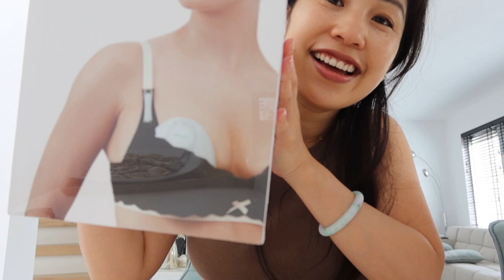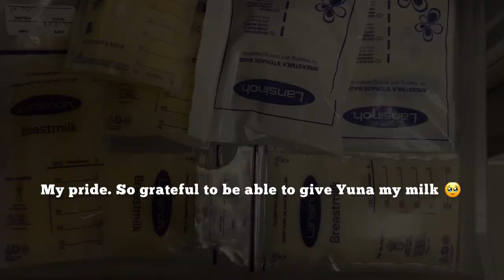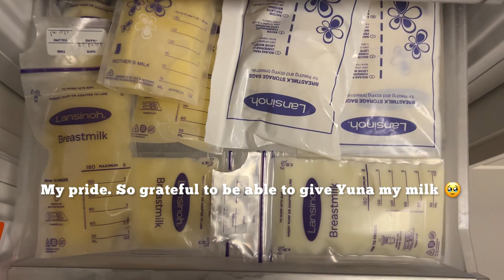30 DAYS CHINESE CONFINEMENT ☯️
I gave birth to a beautiful baby girl in June. I had to stay two days in the hospital because her birth weight was too low for the date she was born (almost two weeks after the due date).

After this, I tried to do a proper Chinese confinement of 30 days. In the end, it wasn't 30 days. You will see it in the video.
Chinese confinement is a Chinese tradition for the mum and baby to stay inside to heal and get more in balance again with the Yang side (you’re super Yin after birth) ☯️.

There are many rules according to the ancient traditional confinement rituals. Now in modern times, I choose the ones that feel right to me. It’s really about finding a compromise because a few of them are outdated by now.

My confinement entailed:
- stay inside for 30 days
- no cold food and drinks (that was hard the past couple of days when it was almost 40 degrees 🥵)
- only eat nutritious ”Yang” food
- wash my hair with ginger water and dry my hair immediately
- Keung cho (ginger vinegar treat) for the guests
- no AC and no fan directly on the baby or me
- let my husband, mum, and maternity care take care of me, the baby, and house chores, so I could focus on healing and breastfeeding (this took a while)

I added:
- placenta capsules
- belly binding

I really think these things helped me to heal so fast. I was waiting for the infamous tears (not that it’s bad to have them) in the first week, but they never came. I felt good with all the support I got and I am so grateful for that.

Also, I have to say that staying in has been easier than I thought. I’m so busy with my little nugget, unpacking boxes in the new house and enjoying our little bubble. Days really fly by. Nevertheless, can’t wait to have my freedom back in a week 🥰

Let me know if you have more questions about Chinese confinement. I don’t expect everyone to believe, support, or understand it. No need to. But at least respect it 🙏🏼

Hi, mijn naam is Lily. Ik ben een Lifestyle blogger voor mijn Altijd een zoektocht naar leuke hotspots, nieuwe trends, beauty producten uittesten en genieten van het leven. Dit alles documenteer ik graag vanuit mijn perspectief in foto’s en video’s!

x Lily